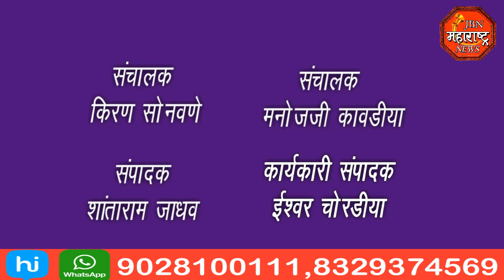jbn maharashtra news jalgaon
पत्रकाराला धक्काबुक्की करणाऱ्यावर कठोर कारवाई साठी पत्रकार बांधवांचे पोलीस स्टेशनला निवेदन